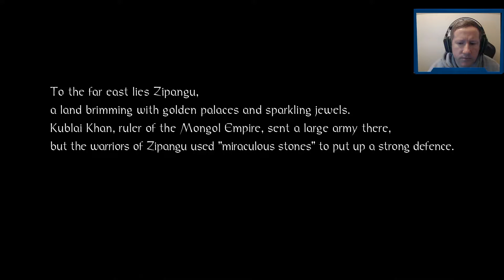PS4 Monthly Free Games Game Play Showcase - Nioh